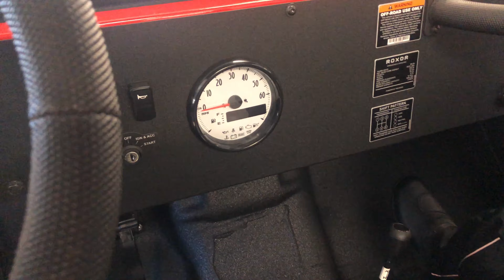Mahindra Roxor Walk around RXR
Mahinda Roxor Walkaround and Specs. Based on Willys jeep 4x4 side by side with solid axles front and rear. 2.5 turbo diesel engine with 5-speed manual transmission. 62 hp
144 lbft